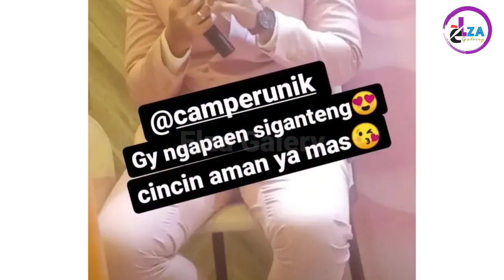TAK JAGA PERASAAN‼️PUTRI ANNE BAHAGI SAAT MELIHAT ARYA SALOKA TERPISAH DARI AMANDA MANOPO